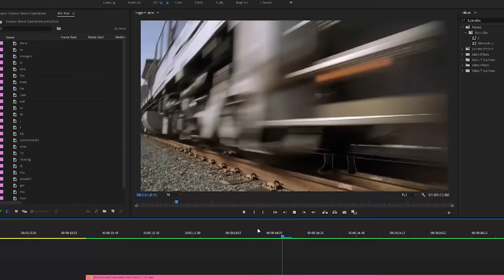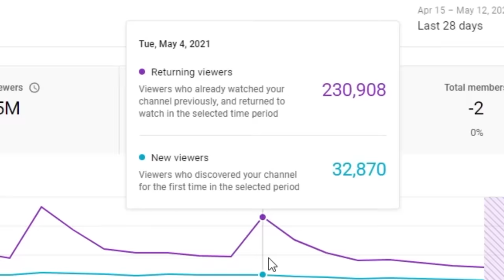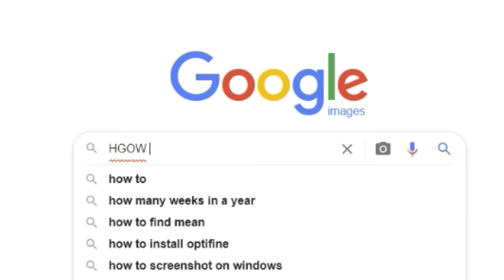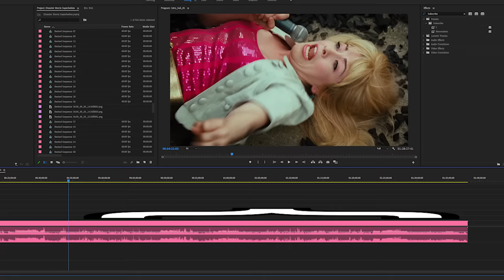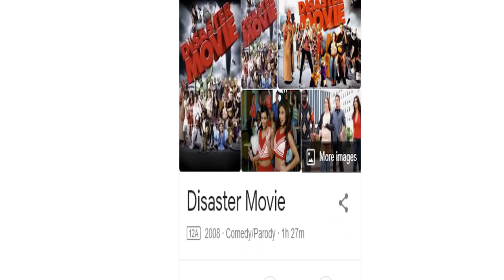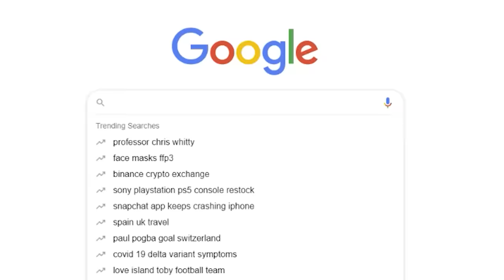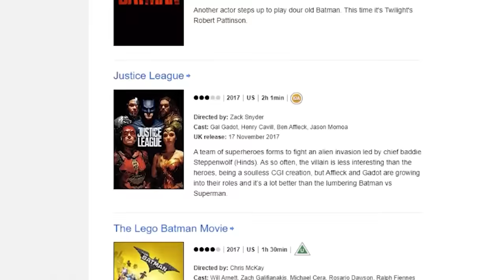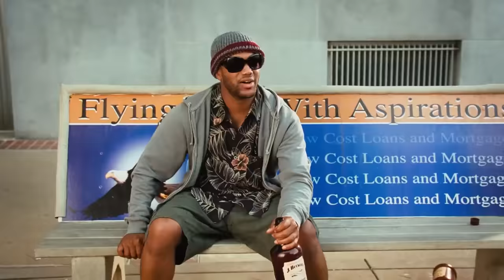The Lowest Rated Movie EVER (Disaster Movie)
I watched the Disaster Movie, the lowest rated, and generally considered worst, movie ever. Disaster Movie is a movie about basically nothing. It claims its a movie that is parodying "disaster movies" but it doesn't, there is also no plot and it is not very funny
Big thank you to @Nitpix for watching this with me and helping me deconstruct this travesty of a film. If you like videos like this you'll love their stuff